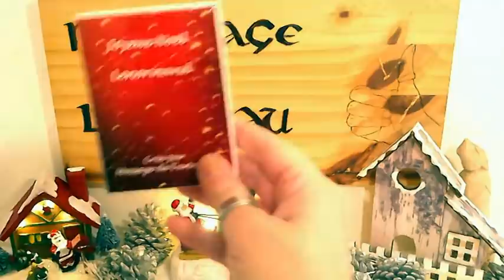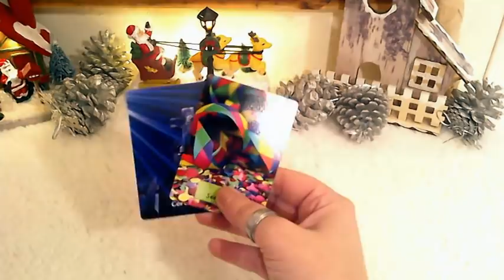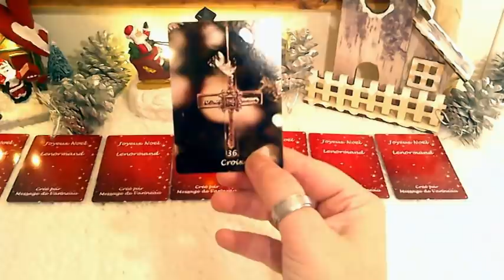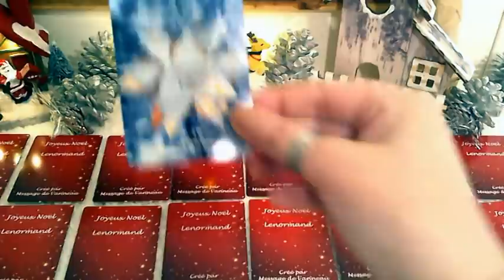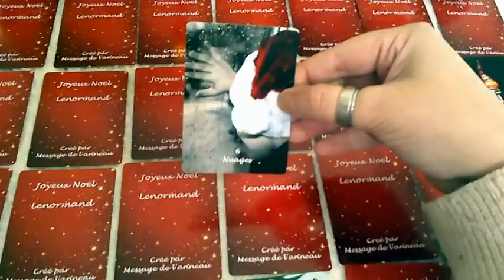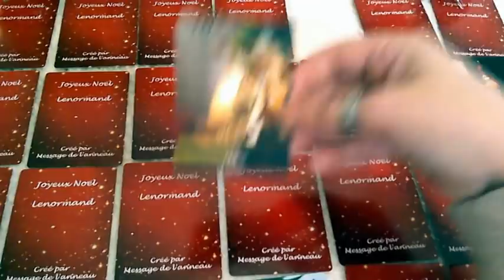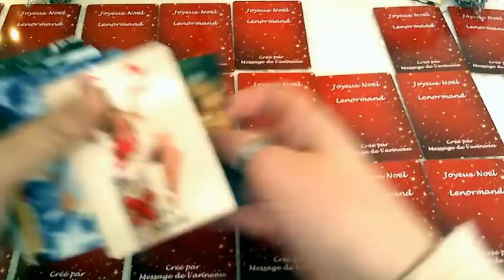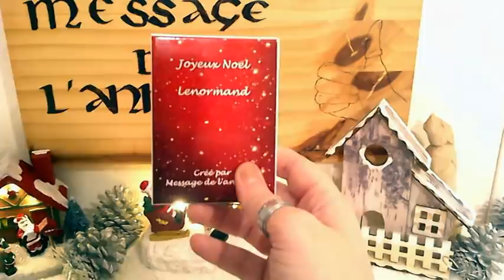Cette Femme Va Tomber Amoureuse ! 😍💖💌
Retrouvez toutes les créations de l'anneau en cliquant sur le lien ci-dessous. BONNE NOUVELLE POUR VOUS : tous mes oracles sont en PROMO à moins 15% jusqu'à Noël !!!